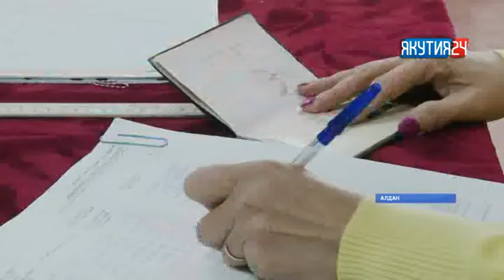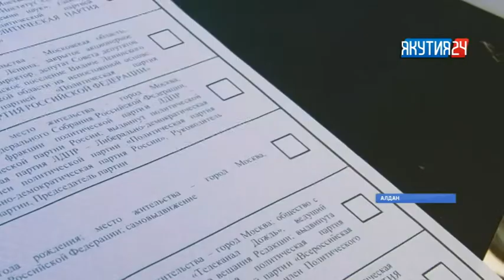В Алданском районе проголосовали 56,9% всех избирателей